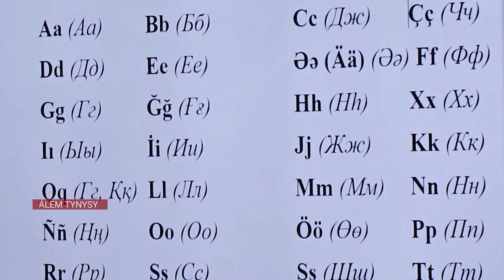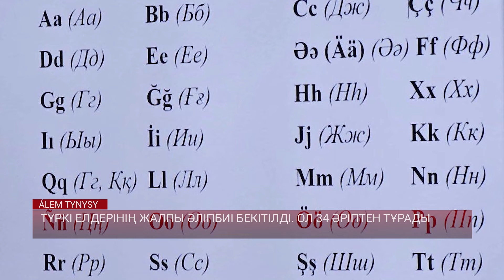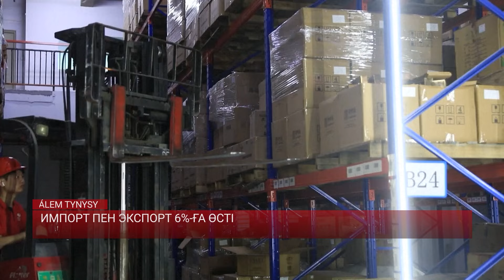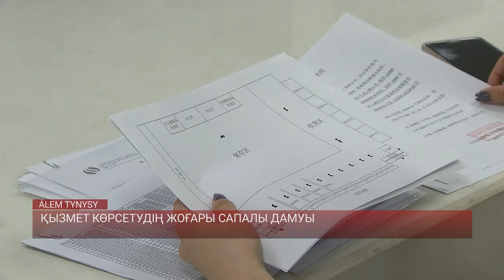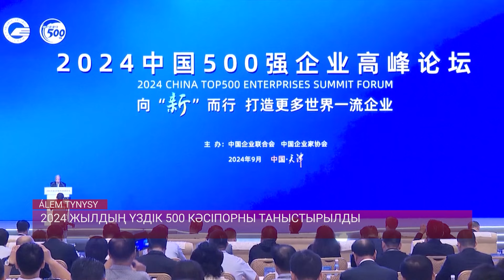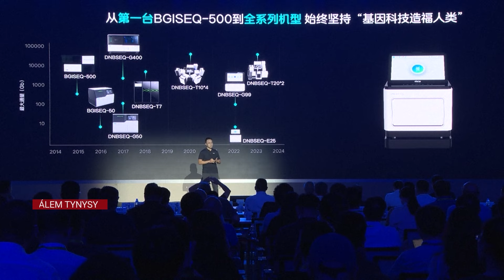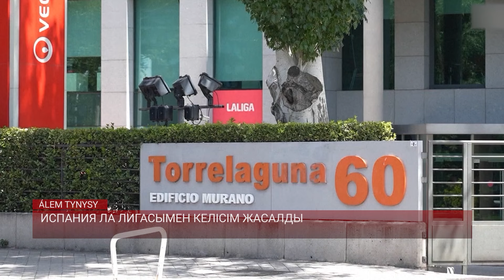Трамп президент болса, Путин Киевте отырар еді / Әлем тынысы / 14.09.24